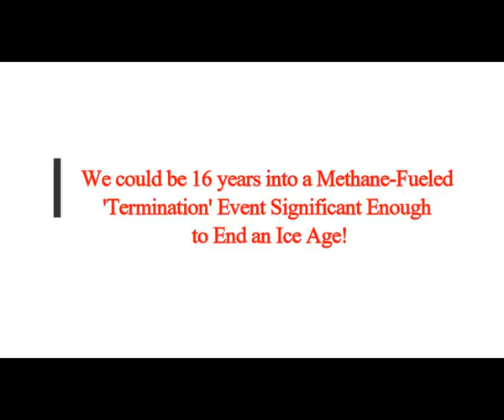We Could be 16 years into a Methane-Fueled' Termination' Event Significant Enough to End an Ice Age!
5) RUMBLE:    h
Thumbnail image - ice age getty.jpg